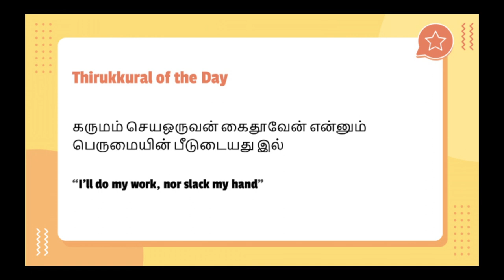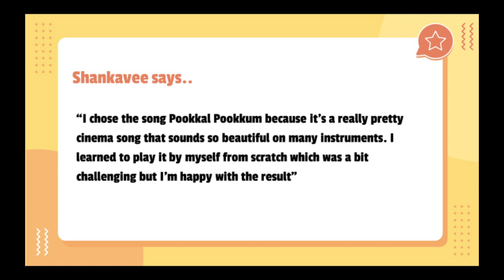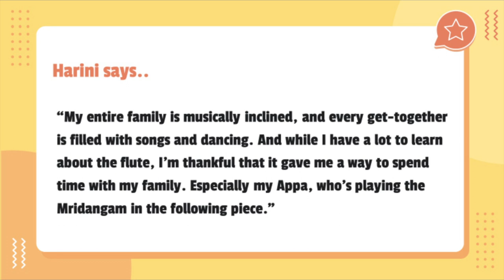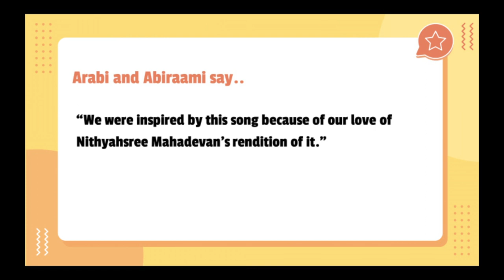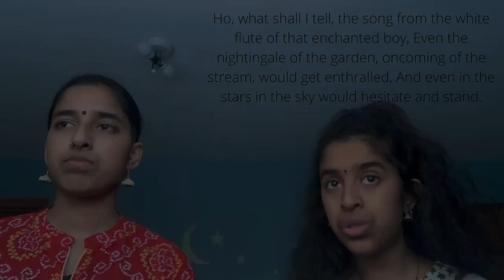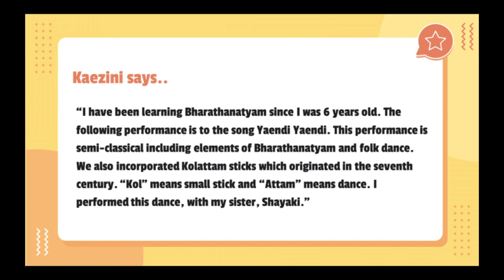Agincourt Thiramai 2022 Showcase - DAY 3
We have officially passed halfway through our showcase with the start of Day 3 of Thiramai! Today we explore Thamil Cinema and are able to take sight of our phenomenal performers: Shankavee, Harini, Abiraami and Arabi, and Kaezini and Shayaki! Enjoy :)